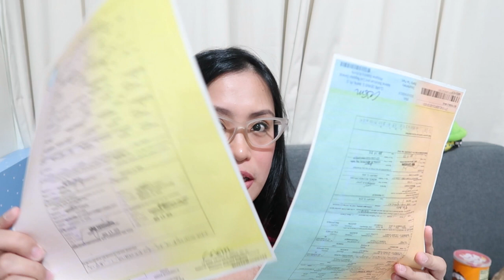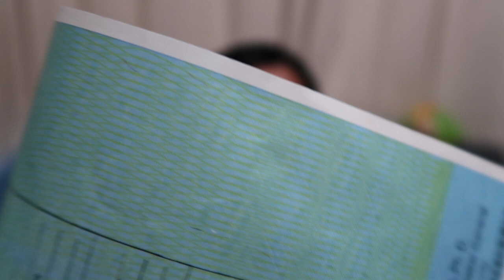PAANO KUMUHA NG BIRTH CERTIFICATE SA PSA | STEP BY STEP GUIDE 2019 | Mommy Nikki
Sharing with you mommies my experience on how I got a copy of my baby's PSA birth certificate on that same day. ;)

Love,
Mommy Nikki